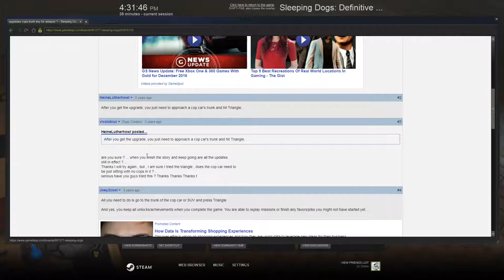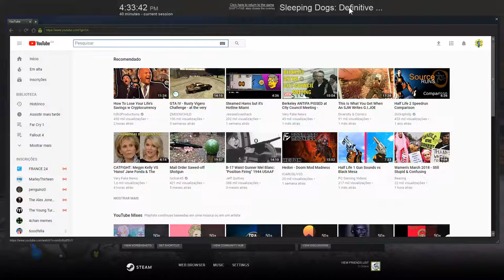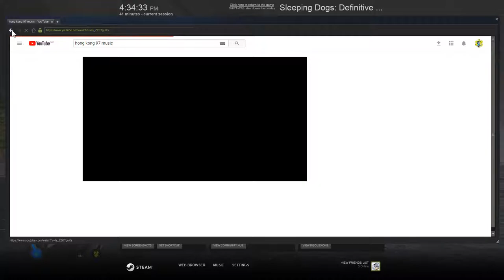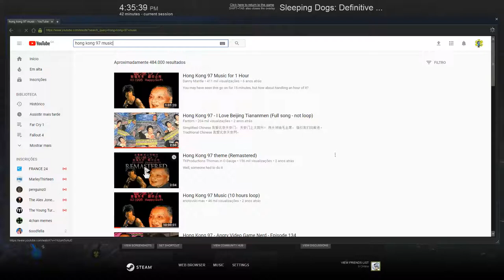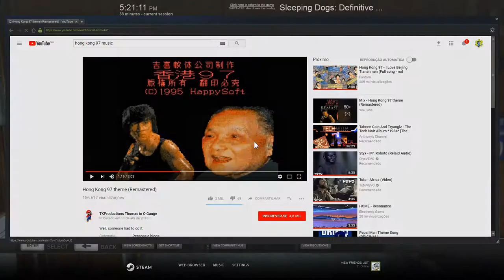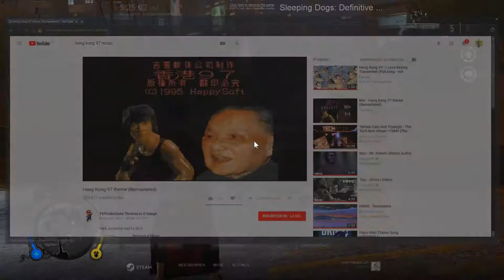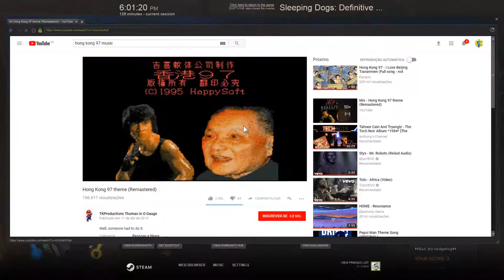Sleeping Dogs #6 Celebrity Hookup & Cemetery Shootout